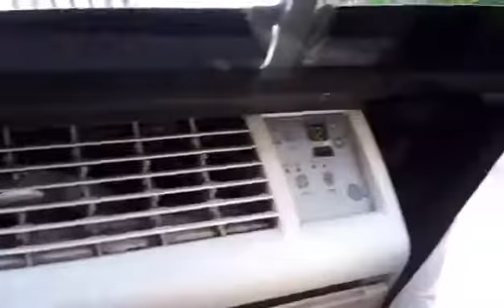Chef Caillou gets locked in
chef Caillou goes to a interview and gets locked in the room